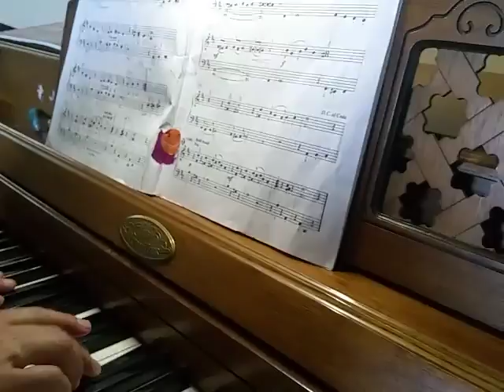Celebration Rag with counting